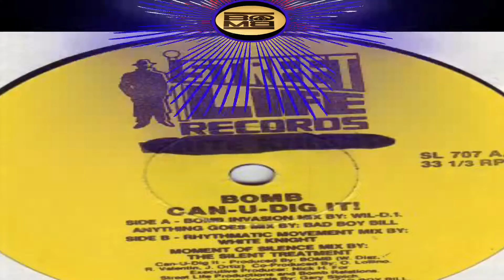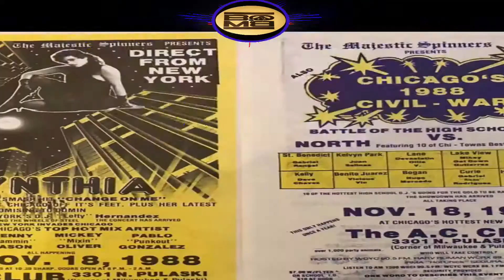BOMB – Can-U-Dig It! (1990 BOMB INVASION MIX)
Hip-house*

Respect to the true makers of this track that never got the credit for the bomb hip-house track that rocked clubs around the world.

__Song
Can-U-Dig It! (Bomb Invasion Mix)
GROUP:  BOMB
TRACK:  Can-U-Dig It!
Believe Music (on behalf of Metrophon Music Spain S.L.)
ARTIST: WIL D 1 " W. DIAZ"
               ROY  "R VALENTIN"
               DJ JOE STS "J. ORTIZ" NOW KNOWN AS JOZIN X

BOMB / CAN U DIG IT / 1990 / BOMB INVASION MIX WITH FIRST SHOW AT THE RIV ON HOUSE COUNTDOWN TV SHOW.
I THOUGHT IT WAS ABOUT TIME TO PUT AN END TO THE RUMORS, THE MYTH AND FINALLY ANSWER THE QUESTION OF WHO REALLY MADE OUR SONG. SO YES CAN U DIG IT IS SAMPLED FROM THE MOVIE THE WARRIORS WHICH WAS FILMED IN NEW YORK. THAT SAMPLE HAS BEEN USED MANY TIMES AND I DON'T THINK WE WERE THE FIRST. BUT WE WERE THE FIRST HIP HOUSE GROUP TO DO IT. THAT MOVIE HAS ALWAYS STUCK WITH US GROWING UP, ESPECIALLY AFTER BREAK DANCING KIND OF DIED OUT FOR A WHILE AND MOST OF OUR FRIENDS AND FAMILY TURNED TO BANG GANGING...LOL...I SAY IT LIKE THAT ON PURPOSE...JUST LIKE OCIFFER...BUT ANYWAYS, YOU CAN SEE NOW THE AFFECT IT STILL HAS ON OUR BEAUTIFUL CITY. IN CHICAGO I WOULD LIKE TO THINK MOST PEOPLE KNOW WHO WE ARE BUT FOR THE REST OF THE WORLD THEY REALLY NEVER SAW US AND WE NEVER DID ANY SHOWS IN ANOTHER COUNTRY. SO HERE IS A VIDEO OF BOMB PERFORMING AT THE RIVERA WHILE THEY FILMED OUR SET FOR THE TONY BITOY'S NEW  TV SHOW " HOUSE COUNTDOWN".i ADDED A FEW MORE PICS SO YOU CAN SEE WHAT SIDE OF CHICAGO WE ARE FROM, WHERE WE GREW UP...MAINLY ON FULLERTON AVE, FROM CICERO AVE TO THE LAKE AT LINCOLN PARK.

We respect Copyright Laws. If You have found the link to an illegal content, please report it to us using the contact menu. We will remove it in 1-3 business days.

 _I do not own any copyrights to this track and only wish to promote it for it's true creators and not the people who ripped this bomb off!